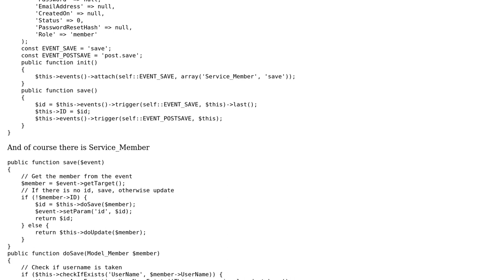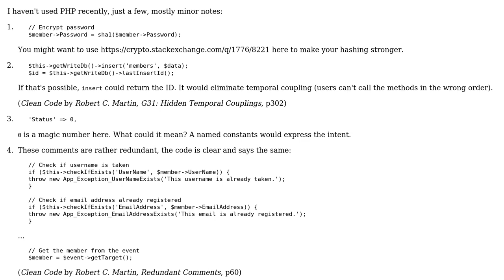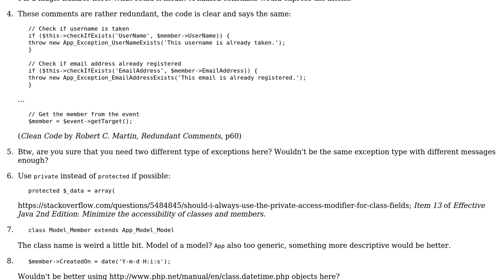Using ZF2 Event manager to save a model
With thanks & praise to God, and with thanks to the many people who have made this project possible! You are responsible for your own actions.